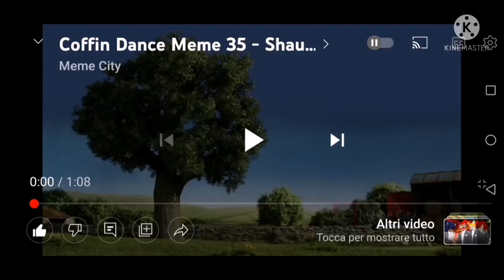Meme City Eddsworlfd And Shaun The Sheep (Cover)